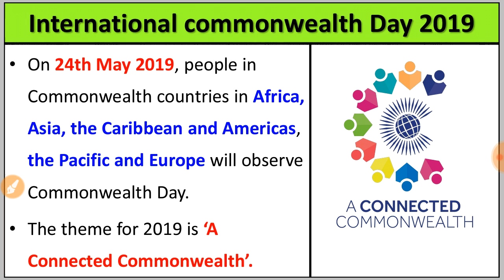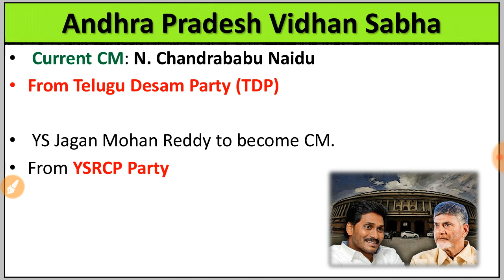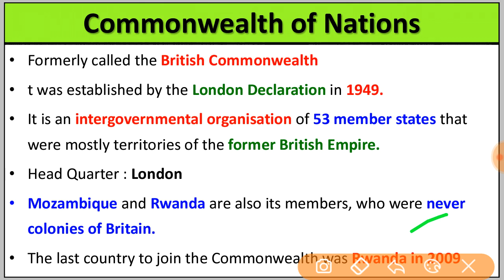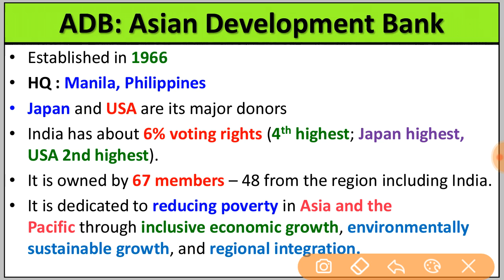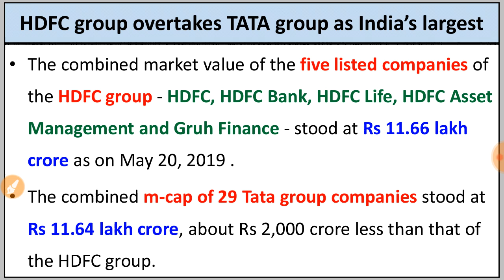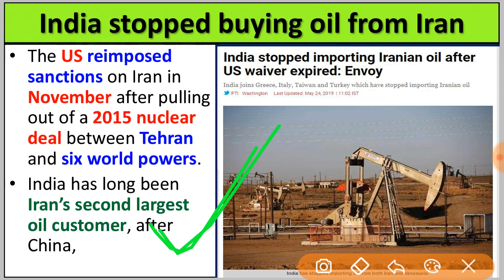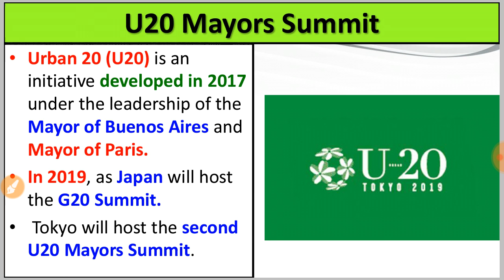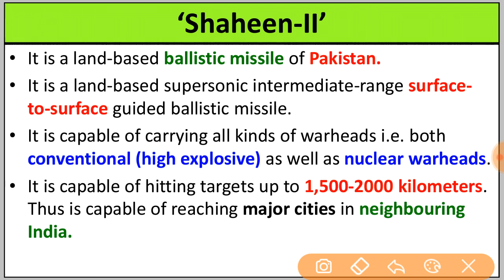25 May 2019 Current Affairs || Current + Static GK || For All Govt Exams